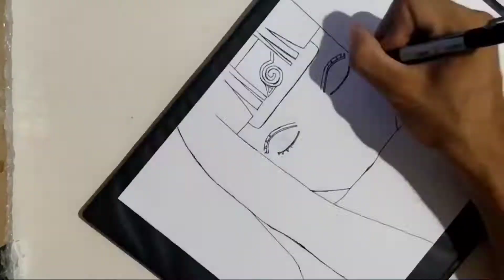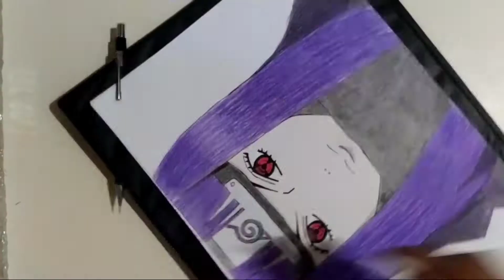speed drawing da Naiory Uchiha